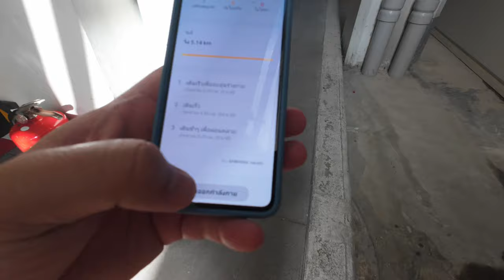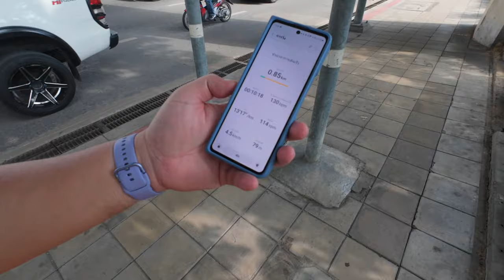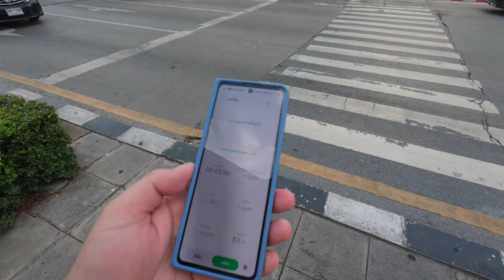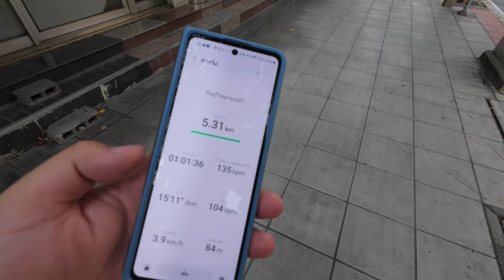Road to 10k EP3 - Work hard, eat harder เดินจากที่ทำงานไปกินบุฟเฟ่ต์ Praya Kitchen [2023.08.18]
หลังจากเริ่มหัดลงงานวิ่ง check list ต่อไปของลุงอ้วนแก่ๆ คนนี้คือ ลงงานวิ่ง 10k ... จากคนที่ไม่เคยออกกำลังเลย จะไปถึงจุดนั้นได้เมื่อไหร่ก็ไม่รู้ 555 เลยอยากจะ vlog เอาไว้ทั้งเพื่อเป็นกำลังใจให้ตัวเองและคนอื่นๆ ครับ ไม่กล้าพูดว่า ผมทำได้คุณก็ทำได้ เพราะยังทำไม่ได้ 555 ไม่รู้จะมีกี่ EP กว่าจะถึงวันนั้น หรือจะตัดจบก่อน มาลุ้นและเป็นกำลังใจให้ผมด้วยนะครับ

Tools: DJI Osmo Action 4 + Boya Link
Coach: Samsung Health
Edited: CapCut